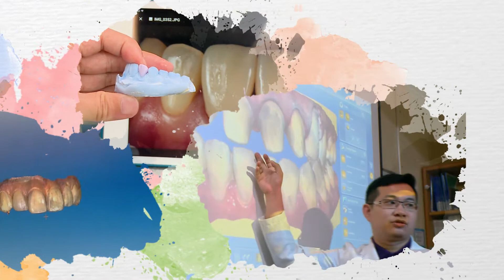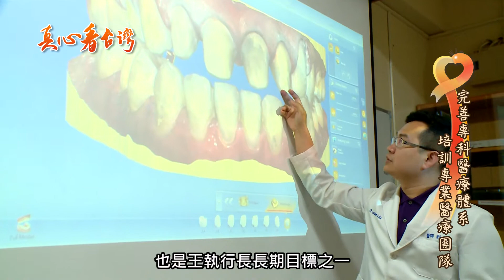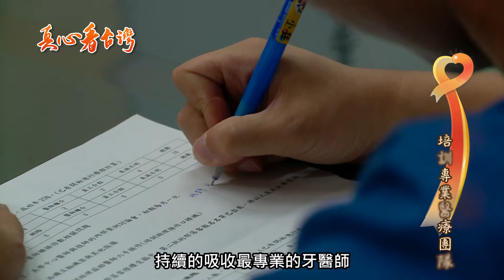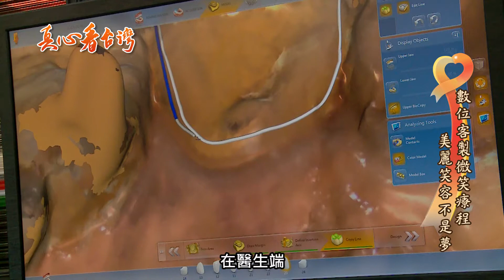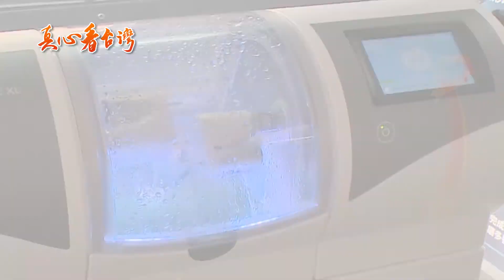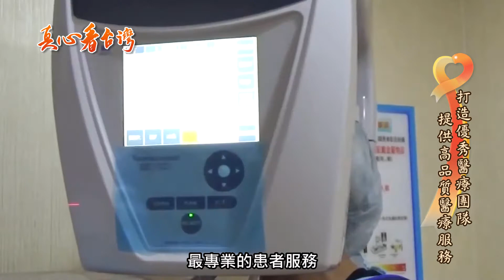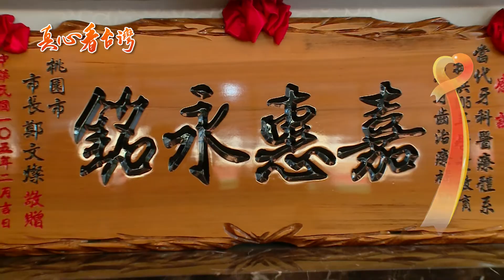真心看台灣 當代牙醫診所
根據資料顯示，全球牙齒科醫療相關市場高達180億美元，預計2016~2020年，將以年複合成長率5.37％持續擴大。口腔狀況是否良好象徵著人體的健康。，相關牙科醫療服務也相對代表著商機。今天節目就要跟大家介紹一間國內首屈一指的跨科整合性牙科診所，來看看他們如何帶給患者全面性的醫療服務。
【當代牙醫診所】
新一代科技牙醫
創新差異 卓越服務

培養專業團隊
細膩分工打造牙醫美學

客製化微笑療程
自信微笑帶著走

舒適醫療環境
看診安心又放心